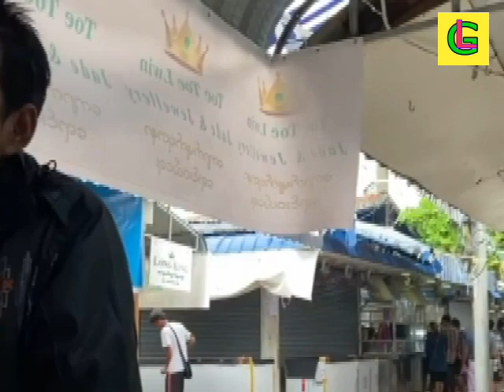EXPENSIVE BURMESE JADEITE 27I